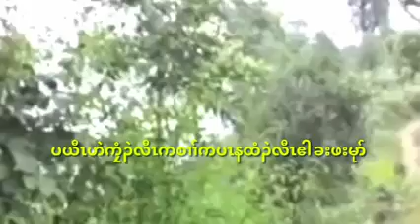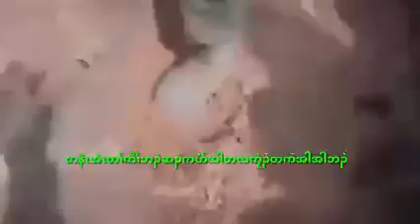တr္ဒုးဆူ၃္ထီ၃္ကြ႔r္ကြ႔r္ သုးက႔ ၅